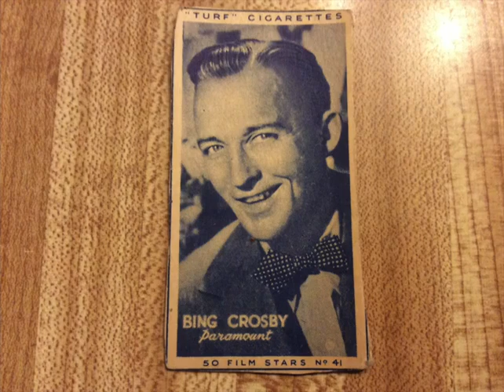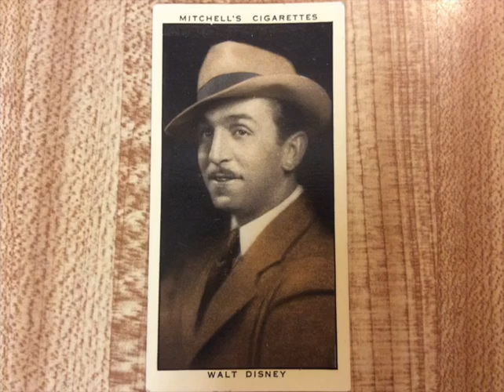"Zip a Dee Doo Dah" Bing Crosby from a Radio Show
Great recording from a radio show of Bing singing this wonderful Disney song from the film Song of the South. Eddie Cantor also sang this song on one of his TV shows from the 1950’s.